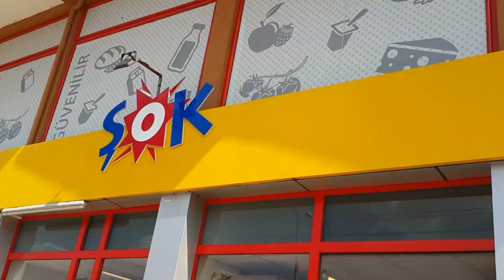ŞOK VS BİM OKULA DÖNÜŞ (ÇOK EYLENDİK)